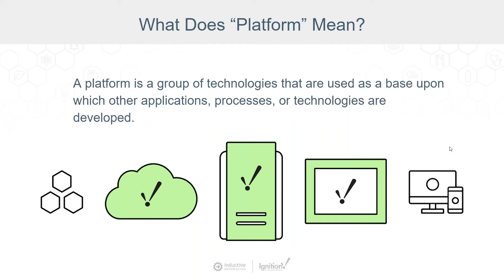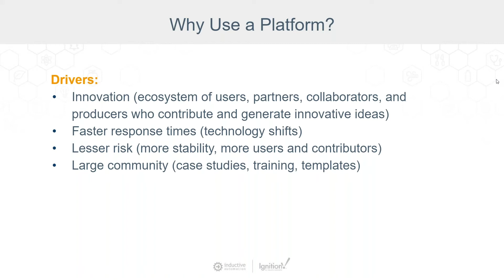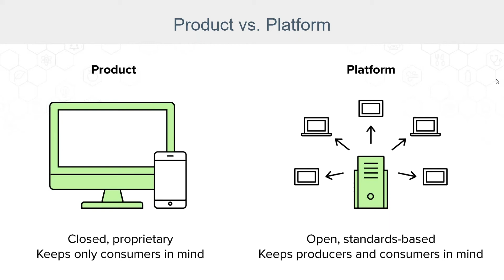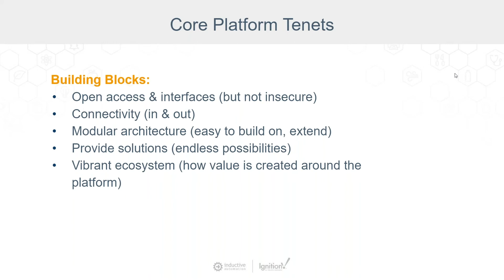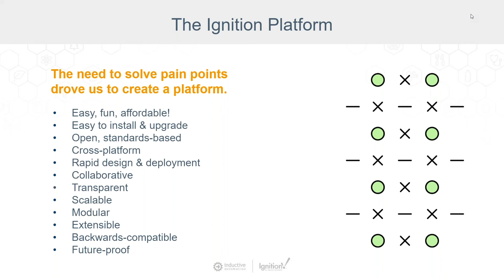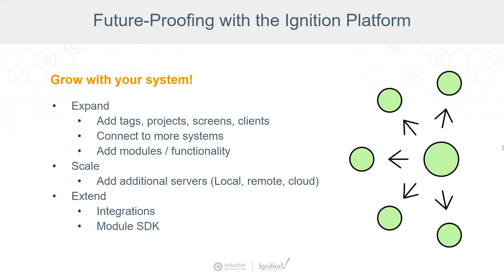What Are Platforms?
Travis Cox from Inductive Automation explains what platforms are, why we should use them, the difference between platforms and products, the core tenets of a platform, and the development of the Ignition Platform.

☑️ LinkedIn Private Ignition Group:
Ignition Software for SCADA, IIOT, MES -